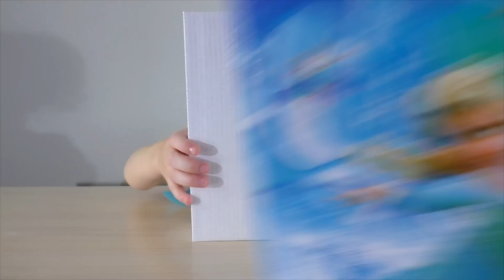Летающая фея Эльза (Холодное сердце)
Сегодня мы с Миланой будем распаковывать: Летающею фея Эльза из популярного мультика Холодное сердце.